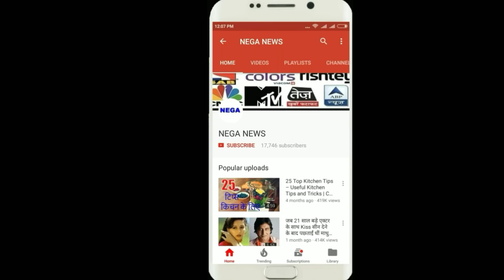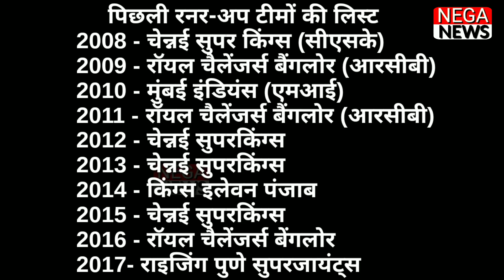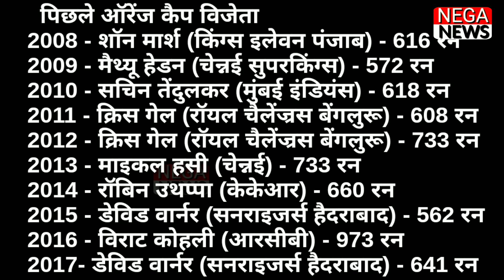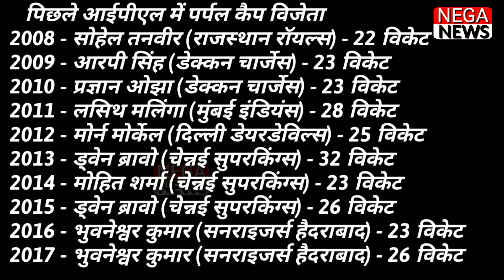IPL 2018: ALL AWARDS WINNER,PURPLE CAP, ORANGE CAP, EMERGING PLAYER,MAN OF THE MATCH,BEST CATCH